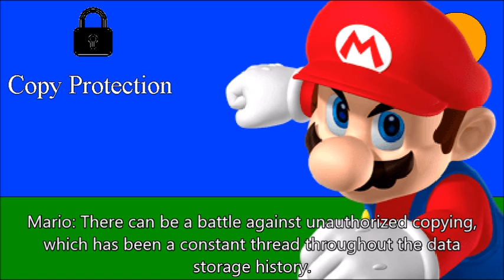Nintendo - Short 3(06-04-24)